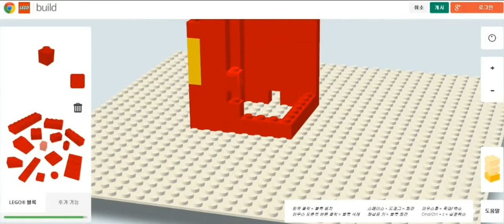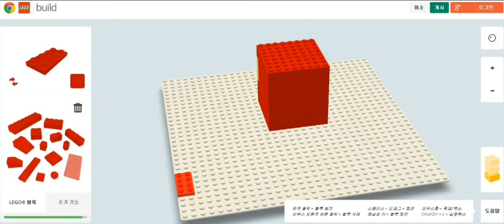レゴ Build with Chrome - LEGO MineCraft iron man (레고 만들기 : 마인크래프트 아이언맨)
마인크래프트 아이언맨을 크롬 확장 프로그램인 " 빌드 위드 크롬 " 을 사용하여 만들어 보았습니다. 실재 레고로 만들 수도 있지만 그럴려면 한 컷 한 컷 사진을 찍어야 하므로 주로 이 프로그램을 사용합니다. 많은 구독 신청 부탁드리구요. 댓글 좀 남겨주세요. 대부분 한국인 분들이 시청하는데 댓글은 하나도 없네요 - -;